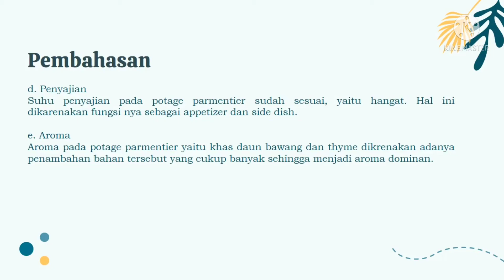P8 TOTW // Aulia Nurfadillah Utami_201902005